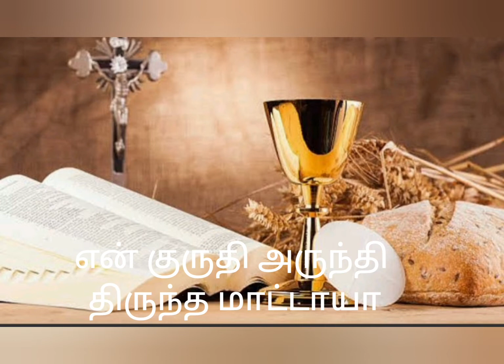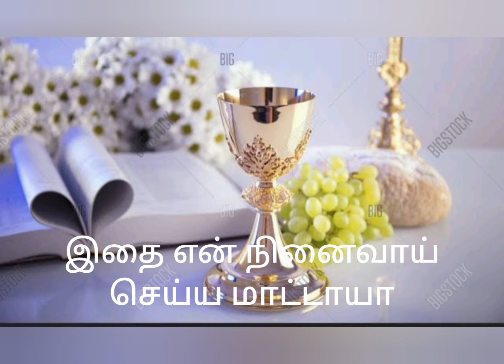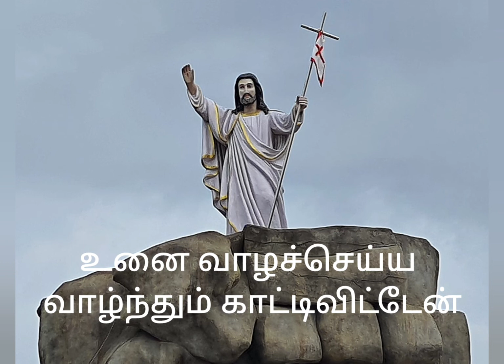இதை என் நினைவாய் செய்ய மாட்டாயா பாடல் வரிகள் வீடியோ/தமிழ் கிறிஸ்தவ பாடல்கள்/திருவிருந்து பாடல்கள்